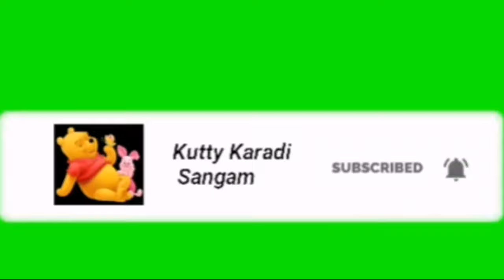Woolen craft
This vedio about : how to make simple and very easy and very attractive more beautiful daily accessories and ornaments.